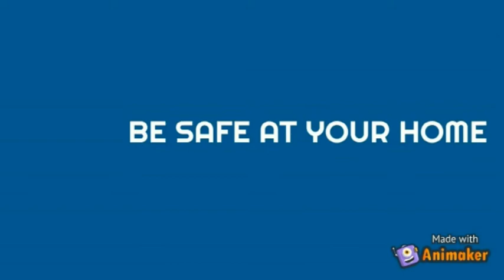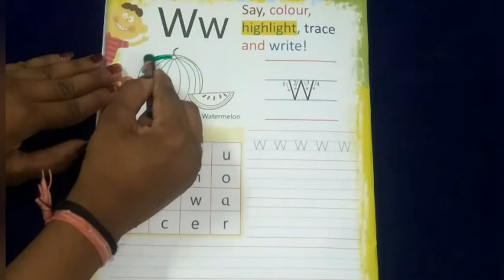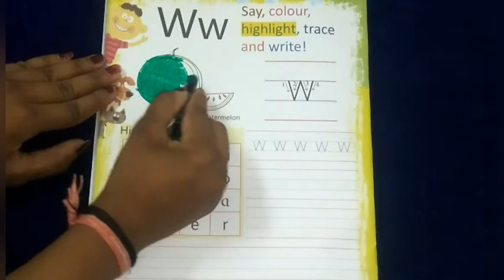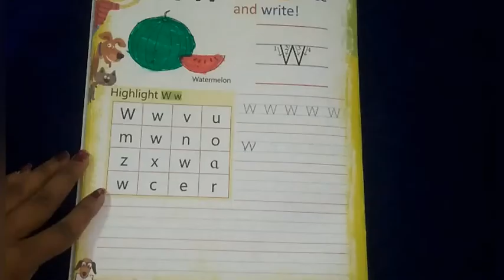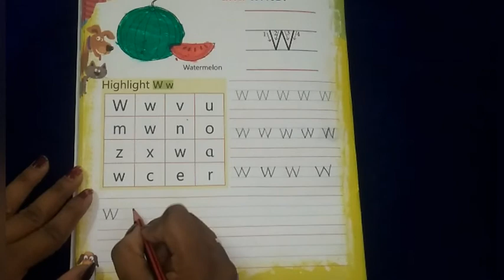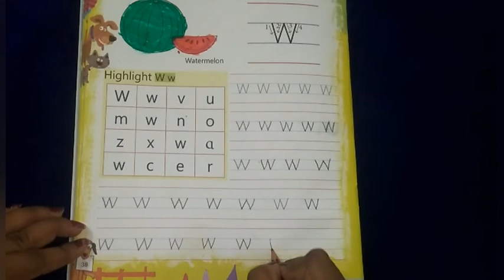L.K.G English Letter - w